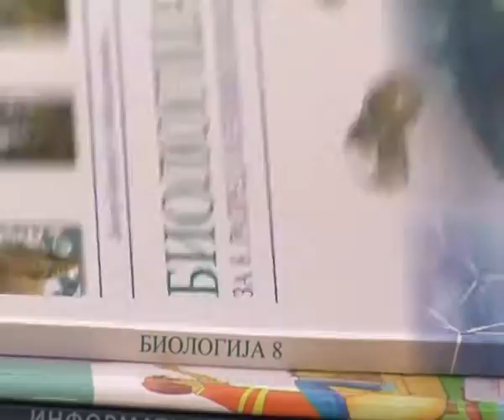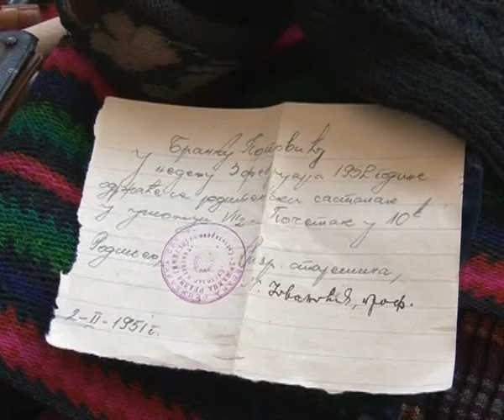Obeležavanje Dana OŠ "Stevan Jakovljević" - projekat ŽIVIMO NAUKU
OŠ Stevan Jakovljević u subotu 7. decembra obeležava pola veka postojanja i rada. Čitava ova nedelja je u znaku obeležavanja tog jubileja a sreda je dan kada su se mogli videti brojni eksperimenti u okviru mini projekta ŽIVIMO NAUKU.